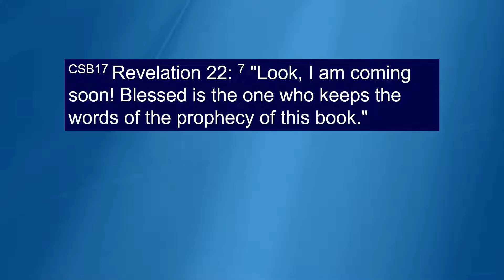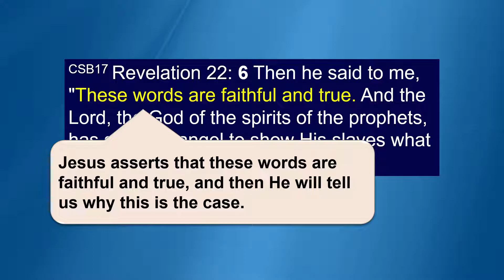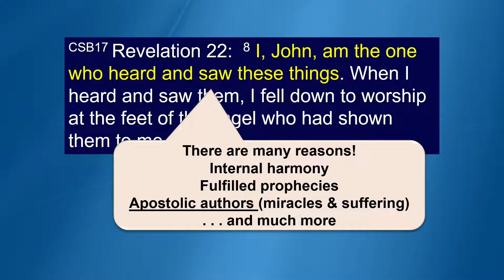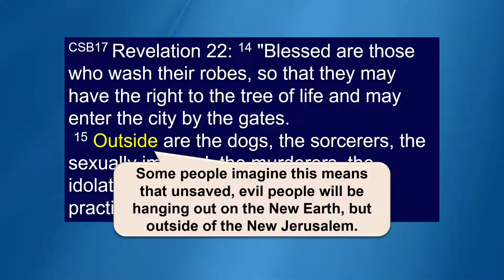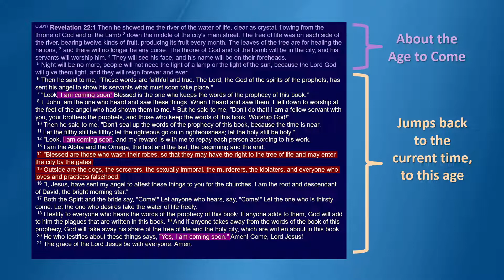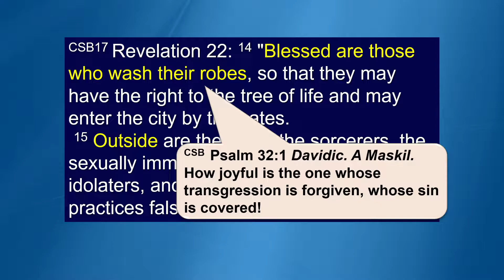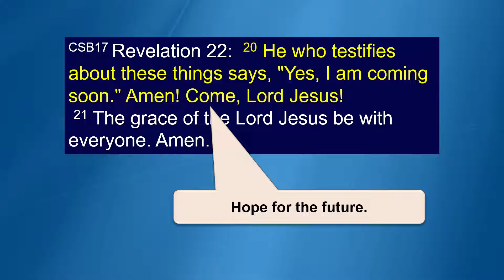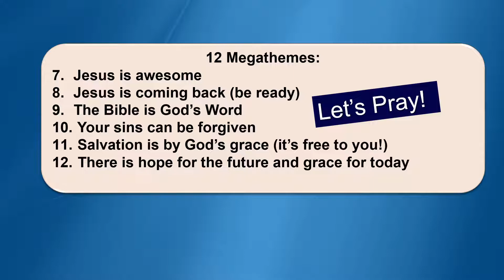The Glorious End, part 4: God's Word and God's Grace (Revelation 22)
In this final message on the book of Revelation I discuss the final four mega-themes found in the last chapter. These are themes that are found throughout the whole Bible. I also discuss the question of who are the people who are described as being "outside" the New Jerusalem.